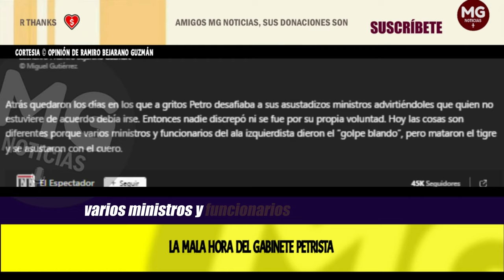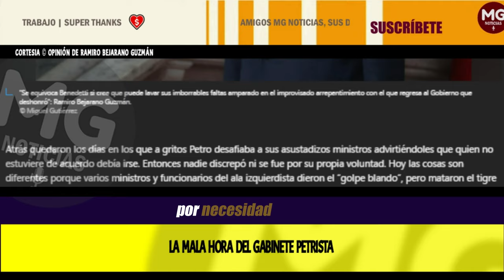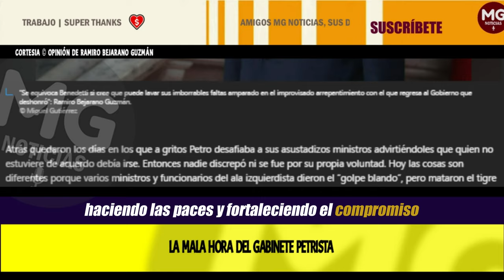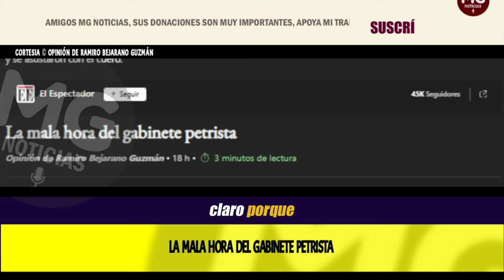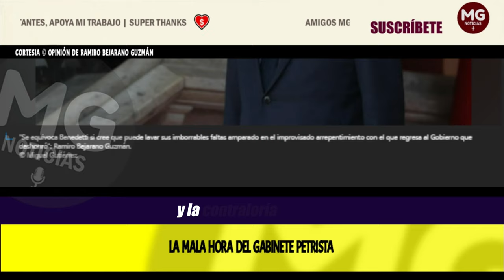LA MALA HORA DEL GABINETE PETRISTA ⛔ Opinión de Ramiro Bejarano Guzmán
Atrás quedaron los días en los que a gritos Petro desafiaba a sus asustadizos ministros advirtiéndoles que quien no estuviere de acuerdo debía irse. Entonces nadie discrepó ni se fue por su propia voluntad. Hoy las cosas son diferentes porque varios ministros y funcionarios del ala izquierdista dieron el “golpe blando”, pero mataron el tigre y se asustaron con el cuero.
columna RAMIRO BEJARANO para EL ESPECTADOR